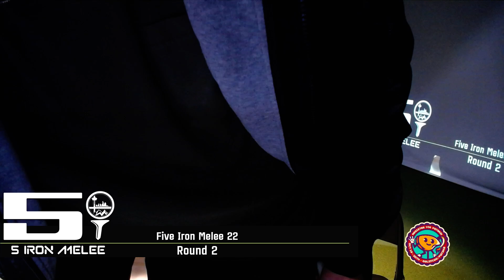Birdboy (Falco) vs Jontae (Fox) - Melee Round 2 - Five Iron Melee 22